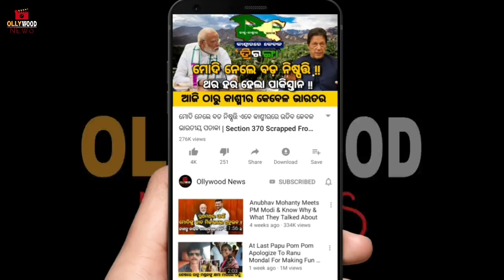ହେଲା ଚମତ୍କାର...ମଲା ବ୍ୟକ୍ତି ହେଲା ଜୀବନ୍ତ !! Miracle Happend At Masani | Ollywood News